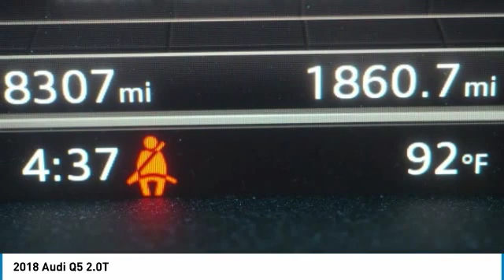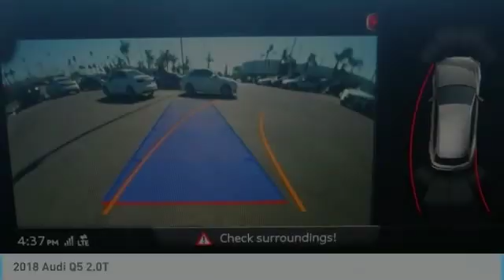2018 Audi Q5 2018 Audi Q5 2.0T FOR SALE in Bakersfield, CA L1318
Nougat Brown w/Leather Seating Surfaces. CARFAX One-Owner. Clean CARFAX. Azores Green Metallic  Odometer is 697 miles below market average! 23/27 City/Highway MPG  Vehicle price and availability are subject to change without notice.